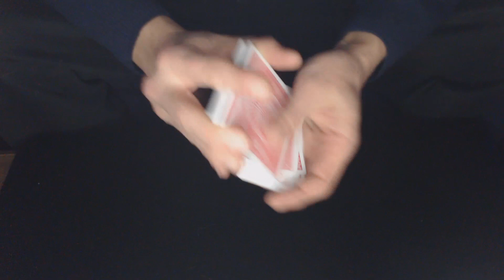768# Fantastic A.C.A.A.N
Super ACAAN
Explication a 100 Likes

Bonne Magie